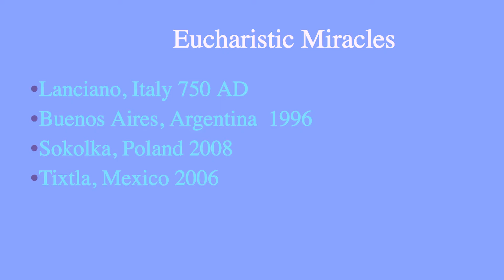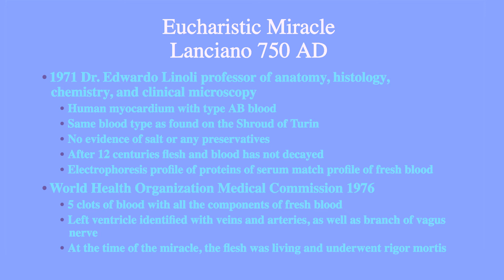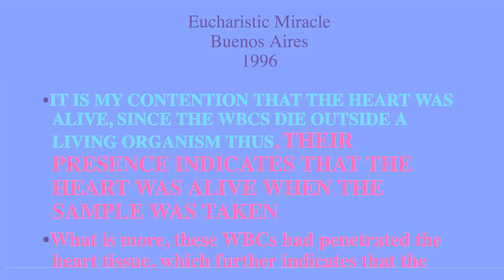11. Eucharistic Miracles Lanciano, Italy and Buenos Aires, Argentina